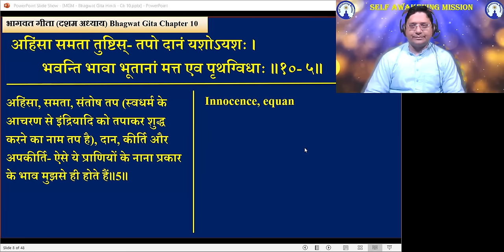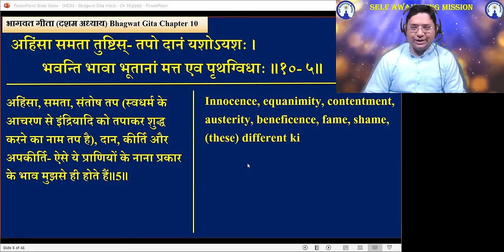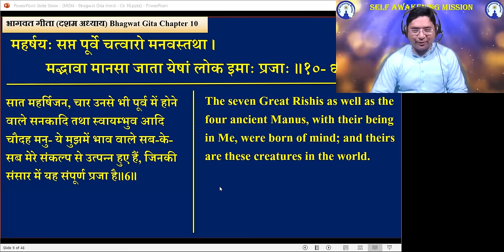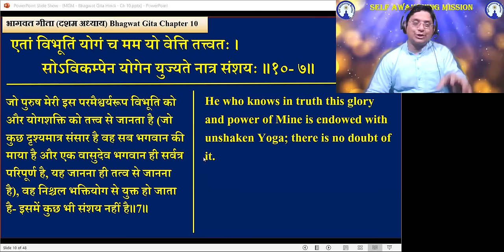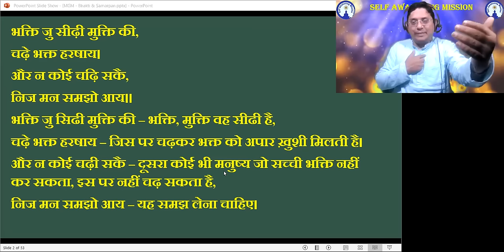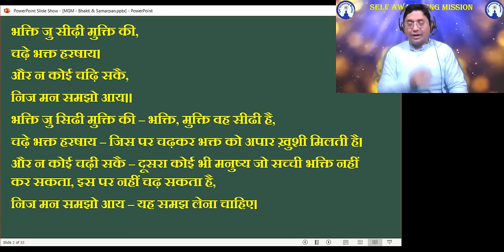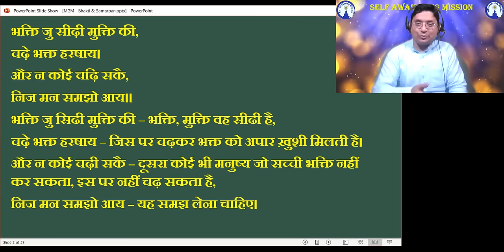7 दिन में कैसे बदले प्रभु नाम जाप से ज़िन्दगी